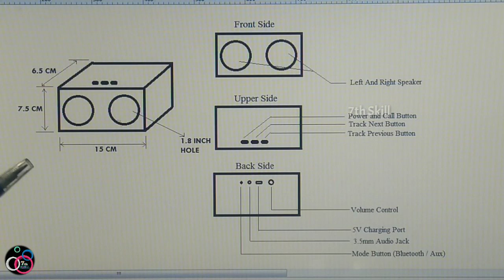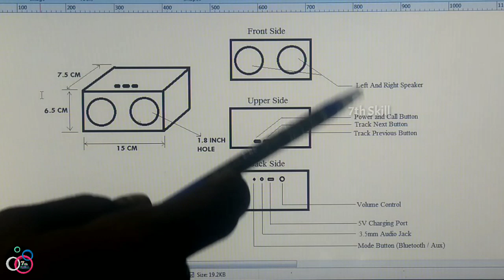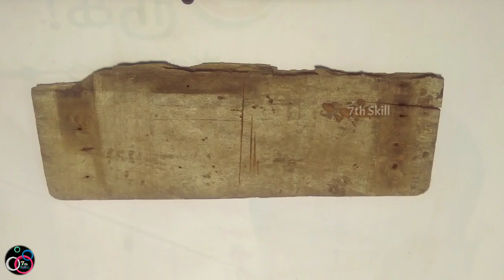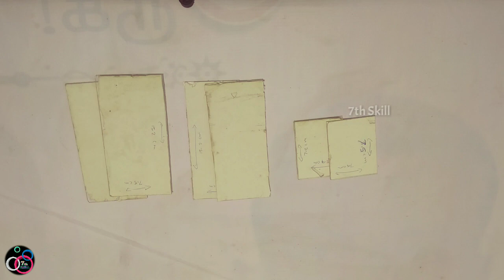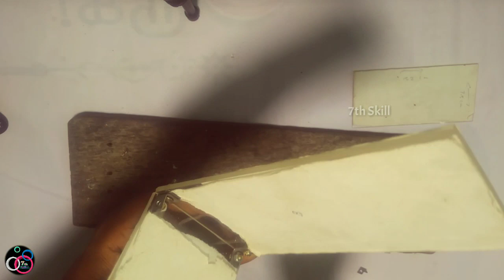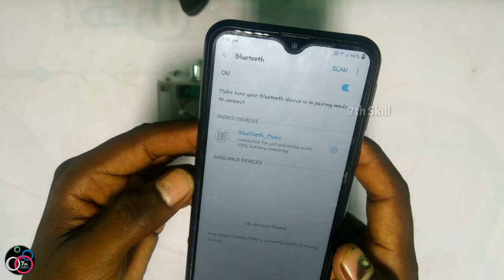💪தெறிக்க விடுற💥 Bluetooth Speaker DIY || How To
7th skill (This World Is Yours)
Remi
தெறிக்க விடுற bluetooth Speaker

Thank you very much for coming to my channel and their support.